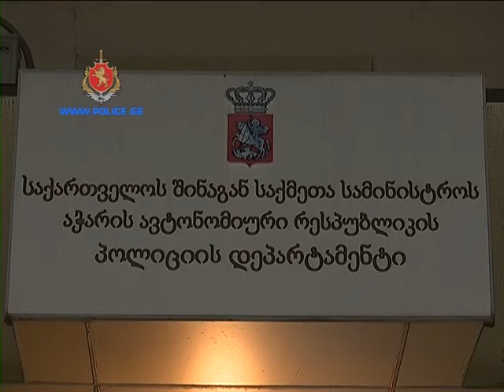ბათუმის მოვლენებზე 8 პირი დააკავეს